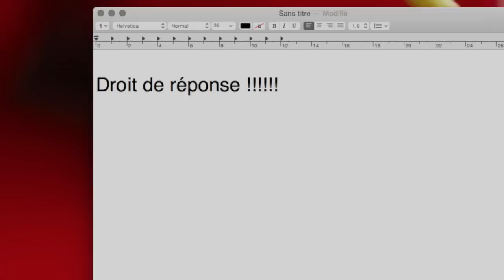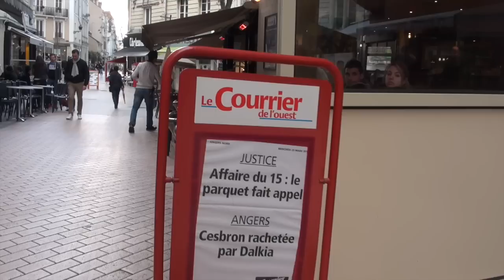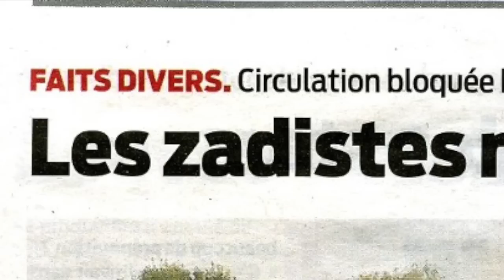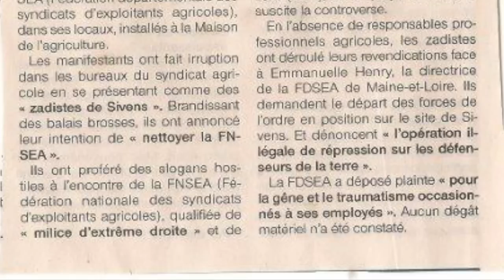Tous les journaux l'ont écrit...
Horreur, mercredi dernier, un témoin l'a raconté, tous les journaux l'ont écrit : Les zadistes, c'est tous des anarchistes !

Voici le texte dont nous attendons la parution dans les journaux concernés :
"Conformément à la loi « presse »
article 13, alinéa 1, nous exerçons notre droit de réponse, suite à deux articles, accompagnés d'une photographie qui a été fournie par un particulier sans notre consentement, parus dans vos éditions web et papier les 18 et 19 mars dont l'un est intitulé « des Zadistes investissent la FDSA49 » . Ces articles laissent en effet croire dans leur forme, qu'un journaliste était présent lors des faits relatés, alors que la totalité des informations nécessaires à leur rédaction lui a été fournie à posteriori par la FDSEA. Ces articles, affirmatifs et péremptoires dont votre journal ne se distancie à aucun moment, constituent une version partiale des faits, contraire à toute déontologie journalistique. Nous n'avons à aucun moment été consultés pour relater notre version, ni même  n'avons autorisé la publication de cette photographie prise par un membre de la FDSEA, alors même que cette organisation fait état d'une procédure judiciaire en cours à notre encontre. Ces articles constituent d'ailleurs une ingérence intolérable dans ce dépôt de procédure.Ils utilisent à notre sujet des formules que nous jugeons diffamatoires, au regard des faits réels dont vous n'aviez qu'une connaissance partisane. Nous tenons à disposition une vidéo complète, démontrant l'inanité des accusations portées dans ces articles et espérons, en sus de la publication légale in extenso de ce droit de réponse , accompagné de la même photographie, des rectificatifs en conséquence."

* Vous pouvez trouver toutes les infos concernant l'intervention dans les locaux de la FDSEA 49, les articles des journaux, la polémique qui a suivi et notre réaction :

Les paroles de la chanson :

On vous l’écrit
(sur l’air "des centrales" de Castelhemis)

« Horreur, mercredi dernier ! » tous les journaux l’ont écrit...
« Des sauvages ont déboulé » tous les journaux l’ont écrit...
« Chez de brav’s gens syndiqués. » les journaux l’ont dit.
« Ils ont failli tout casser ! » tous les journaux l’ont écrit...
« Ouvert les hostilités ! » tous les journaux l’ont écrit...
« Des témoins l’ont raconté. » les journaux l’ont dit.

Oui, les Zadistes, c’est des voyous anarchistes
Oui, les Zadistes, c’est tout comm’ des terroristes
On vous l’écrit, on vous l’écrit, on vous l’écrit, on vous l’écrit...
Toute la journée, c’est c’qu’on se tue à imprimer
Dans les journaux, les Zadistes sont des salauds, on vous l’écrit.

« Ils ont débarqué masqués » tous les journaux l’ont écrit...
« Oui, sans mêm’ se présenter. » les journaux l’ont dit.
« Le personnel est choqué ! » tous les journaux l’ont écrit...
« On parle de traumatisés ! » tous les journaux l’ont écrit...
« C’est ainsi qu’ça s’est passé. » les journaux l’ont dit.

« Ces vauriens leur ont dressé » tous les journaux l’ont écrit...
«  Des balais-brosses sous le nez ! » les journaux l’ont dit.
« En chœur, ils ont professé » tous les journaux l’ont écrit...
« Des propos fort déplacés » tous les journaux l’ont écrit...
« De richesses à partager... » les journaux l’ont dit.

« Des clowns avec de  gros nez » tous les journaux l’ont écrit...
« Ont fait peur aux employés ! » les journaux l’ont dit.
« Ils ont osé proférer » tous les journaux l’ont écrit...
« Des menaces à peine voilées ! » tous les journaux l’ont écrit...
« Ouf ! Un’ plainte est déposée... » les journaux l’ont dit.

Pour des autorisations au-delà du champ de cette licence, contactez la réalisatrice.